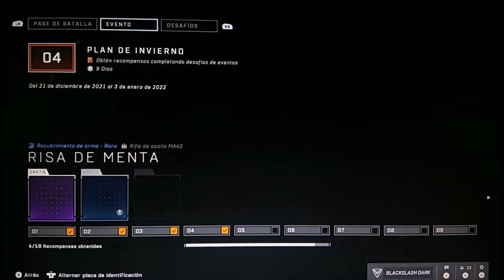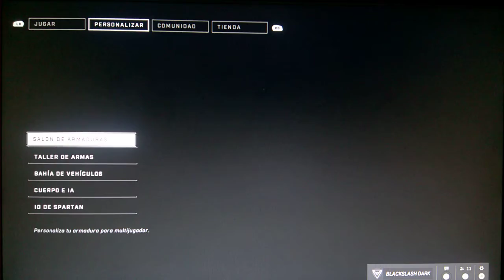🔴Halo Infinite evento contingencia de invierno día 5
Subscríbete al canal vota positivo activa las notificaciones y nos vemos en línea